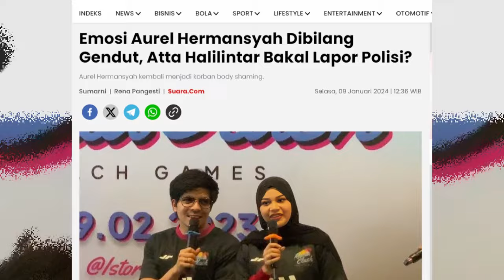GERAM! Atta Halilintar Bakal Lapor Polisi Usai Aurel Hermansyah Disebut Hatters Gendut? Gosip Artis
Gosip Artis terbaru hari ini, Gosip artis 9 Januari 2024, Insert hari ini, Insert Investigasi, Kabar Artis Terbaru, Kabar Artis 9 Januari 2024, Gosip 10 Januari 2024, Berita artis 10 Januari 2024,